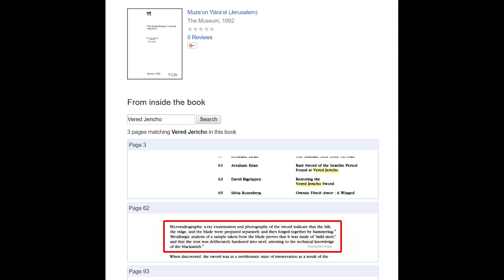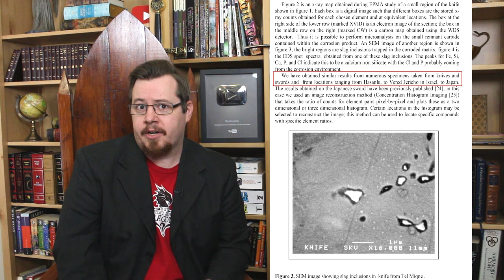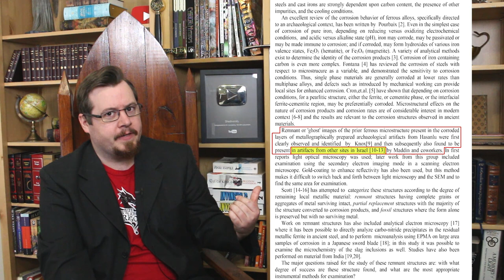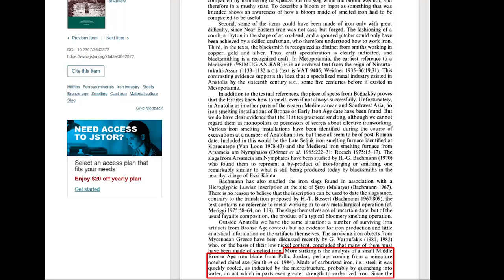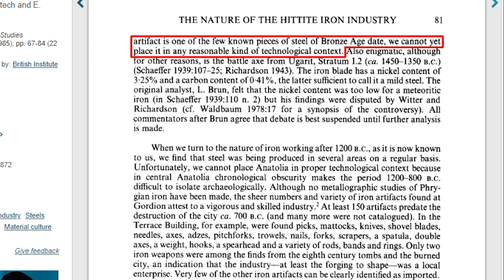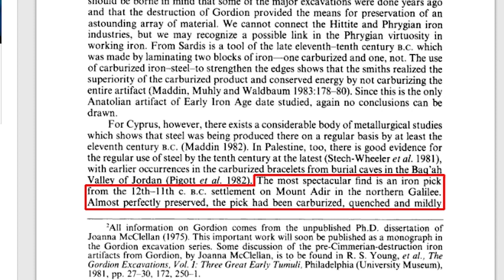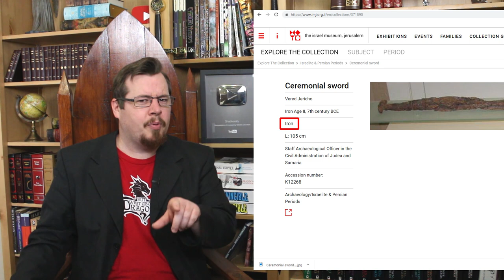Is the Vered Jericho Sword really made of steel?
I have said that the Vered Jericho Sword is one of the oldest steel swords in the world, but some people have claimed this is a lie, so I share my sources and address the matter.

Want to buy awesome swords and stuff?